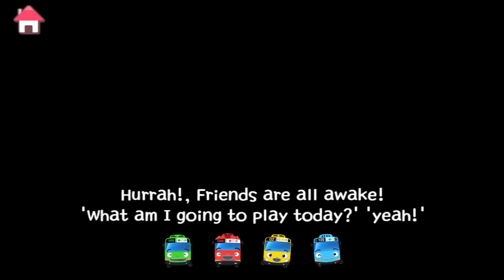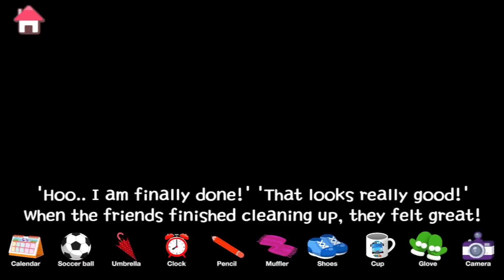Bus l Job Game #1 l Learn Street Vehicles l Tayo the Little Bus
Learning street vehicles can be so much fun with The Little Bus Tayo! Tayo will help you to learn about bus today. Do you know how buses work everyday? How they rest after work?